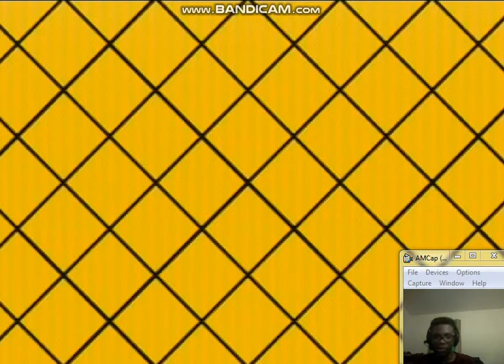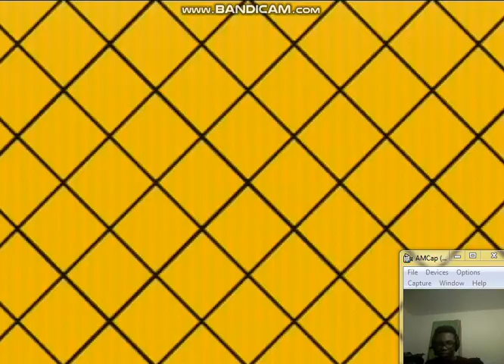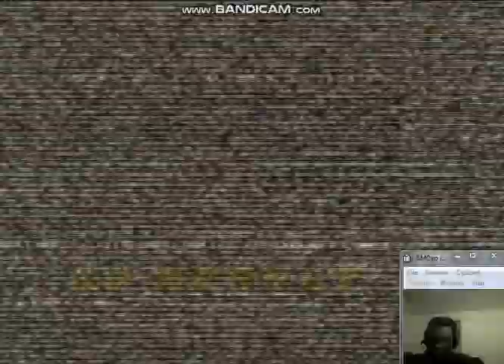Let's Play Capcom vs SNK 2 EO Part 22: Game doesn't want to give me Finest KOs!